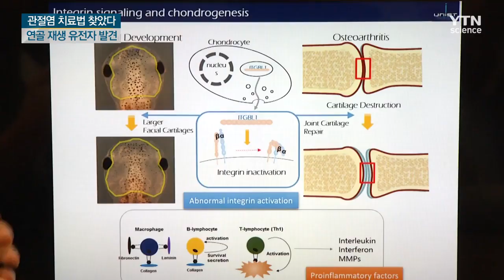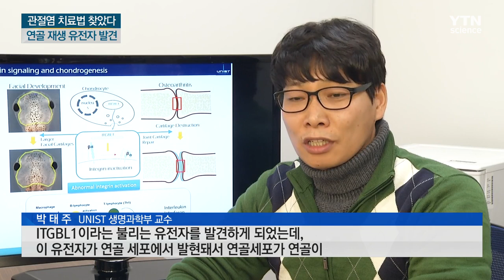개구리에서 획기적인 관절염 치료법 찾았다 / YTN 사이언스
[앵커]
물렁뼈로 불리는 연골은 다른 세포나 조직과 달리 한 번 손상되면 쉽게 재생되지 않아 관절염에 걸려도 치료가 쉽지 않은데요.

그런데 국내 연구진이 개구리에서 연골을 재생하는 유전자를 처음으로 발견해 새로운 관절염 치료제 개발 가능성을 크게 높였습니다.

양훼영 기자가 취재했습니다.

[기자]
나이가 들면서 생기는 관절염.

뼈와 뼈 사이 연골이 닳아 염증이 생기는 데, 문제는 한번 손상되면 스스로 재생되지 않아 회복이 어렵다는 겁니다.

그런데 국내 연구진이 손상된 연골을 재생시킬 방법을 처음으로 알아냈습니다.

비밀은 사람과 유전적으로 비슷한 아프리카발톱개구리의 머리뼈 형성 과정에 있었습니다.

관절염이 생기면 특정 효소가 나와 연골을 계속 분해해 염증을 일으키는 악순환이 일어나는데, 이를 끊어주는 유전자를 찾은 겁니다.

특히, 이 유전자는 연골 손상을 억제하는 것은 물론 재생까지 도왔습니다.

[박태주 / UNIST 생명과학부 교수 : ITGBL1이라는 불리는 유전자를 발견하게 되었는데, 이 유전자가 연골 세포에서 발현돼서 연골세포가 연골이 잘 만들어질 수 있도록 하는 기능 외에도 염증반응을 억제해줄 수 있다는 그런 연구결과를 같이 발견하게 됩니다.]

연구진은 이 유전자가 사람의 세포에서도 똑같이 연골 손상을 억제하는 사실을 확인해 치료제 개발 가능성을 높였습니다.

[양시영 / 아주대 의과대학 교수 : 줄기세포로 (치료제 개발을) 했을 때 가장 큰 문제점은 세포의 성질을 잃어버리는 단점을 갖고 있습니다. 하지만 ITGBL1 같은 경우는 연골 세포의 성질을 그대로 유지 시켜줄 수 있는 능력을 가지고 있기 때문에 훨씬 더 치료적으로 좋다고 생각할 수 있습니다.]

이번 연구결과는 사이언스 자매지 인터넷판에 실렸습니다.

연구진은 관절염 세포치료제 개발을 위한 후속 연구를 진행 중이며, 내년 초 벤처 회사도 세울 예정입니다.